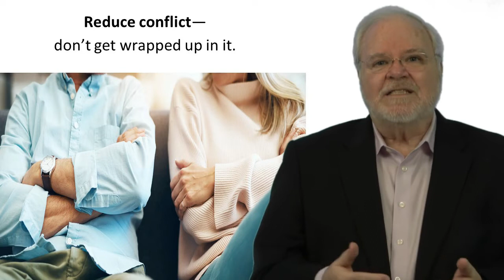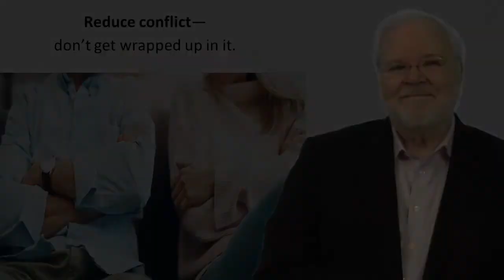Calm in the Storm Program "Communicate During Conflict" with Dr. Rob Pennington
Module 1 Lesson 7 in Calm in the Storm on how to reduce conflict in 3 questions!  More information about this life and career enhancing program with 16 CEUs for CPAs, Engineers and HSE professionals